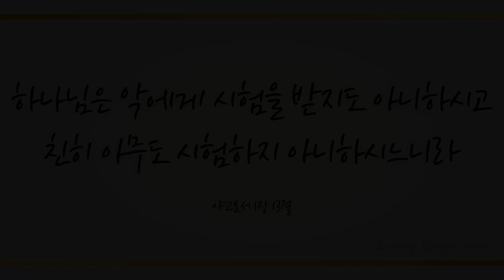주 없이 살 수 없네 (I could not do without Thee, 292장) - 김시온 (Kim Sion)/(Piano: 박현지, 해금: 박하영)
'하나님은 악에게 시험을 받지도 아니하시고 친히 아무도 시험하지 아니하시느니라'  (야곱1:13)

'욕심이 잉태한즉 죄를 낳고 죄가 장성한즉 사망을 낳느니라'  (야곱1:15)

우리를 시험으로 끌고 들어가 파멸시키려는 거짓과 살인과 비 진리와 욕심의 아비 마귀(요8:44)에서 벗어나 오직 참 왕이신 예수 그리스도 권세로 승리하게 하셨음에 감사드리며 이 찬양 하나님께 바칩니다.

이번 주 74번째 찬송곡으로 소프라노 김시온님, 피아노 박현지님과 해금 박하영님의 ‘주 없이 살 수 없네–292장-’ 들려 드립니다. 이 찬양 들으시는 모든 분들께 항상 성령 충만한 최고의 시간 임하시기 기도드립니다~♡]